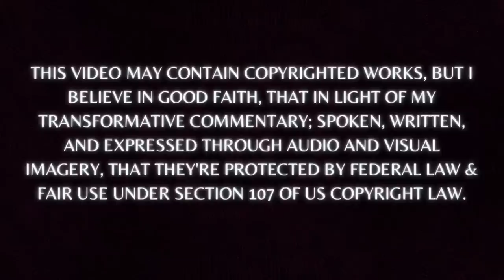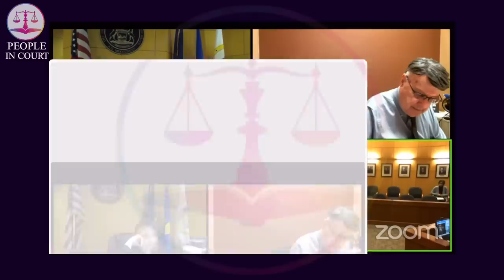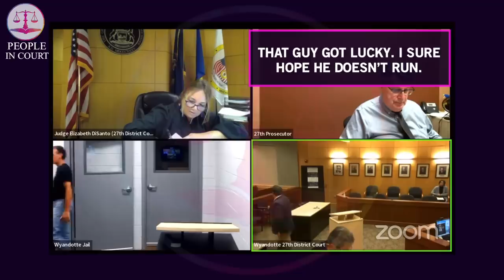SKETCHY “GOOD GUY” faces LIFE in PRISON JUDGE DiSANTO & He Talks to Kids About WHAT?!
These are real-life court cases that are carefully selected to show the public what's happening in municipal, district, and circuit courtrooms across the country. All suspects and subjects are presumed innocent until proven guilty in a court of law. All crimes are alleged until a court or regulatory agency finds otherwise. These are not high-profile cases and the defendants are not public figures, please enjoy responsibly!

BITCOIN: bc1qz60c3d6k73tmxzxvqzvylsvczq4l4ul0lctrpx
ETHEREUM: 0x28b27020f4E21e39B533a36710890bcBdCE6B34A